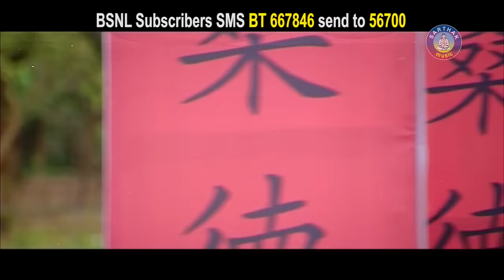AJI AKASHE KI RANGA LAGILA | Title Track | AAKASHE KI RANGA LAGILA Sidharth TV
Song : Aji Aakashe Ki Ranga Lagila(Title Track)
 Movie : Aakashe Ki Ranga Lagila
 Singer : Udit Narayan, Nibedita
 Star cast : Anubhab, Archita
 Music Director : Bikas Das
 Lyrics : Arun Mantri
 Director : S.K.Muralidharan
 Producer : Sitaram Agrawal
 Music Label : Sarthak Music (P) Ltd
♪ Full Song Available on ♪
Resso :
SET CALLER TUNE
AJI AKASE KI RANGA LAGILA